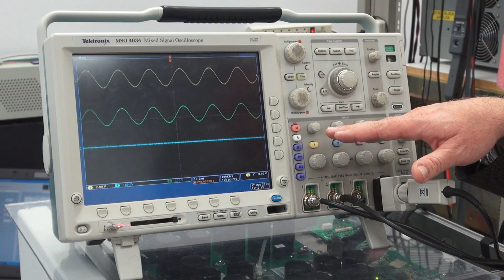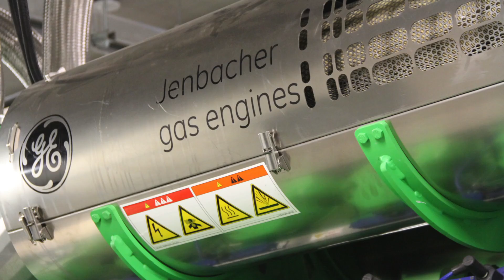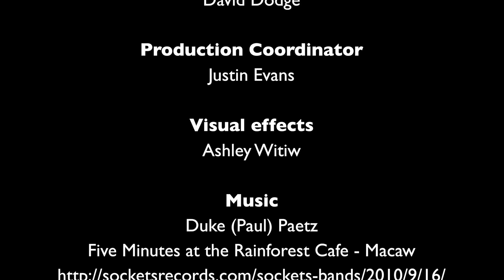45. Decentralized energy: Why building electricity generation where the demand is makes sense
Ever looked at the breakdown of your electricity bill with all of its transmission and distribution charges and wondered if there was a better way?

There is and it's called distributed generation. Learn about it this week at Green Energy Futures.